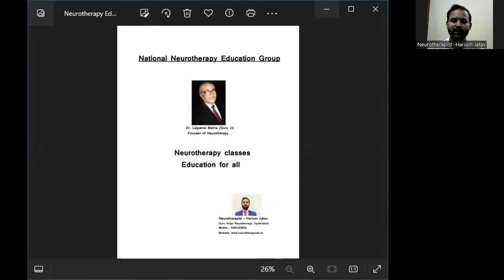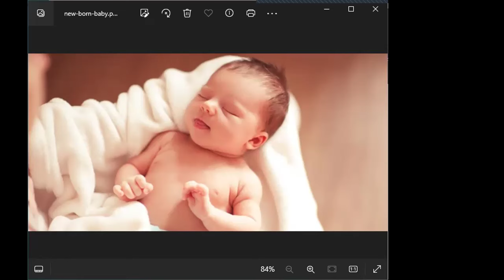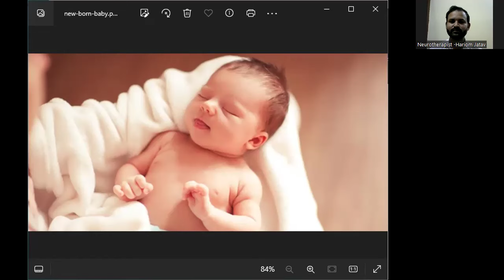Class 22 Nutrition for Baby Care - First 6 months 08/06/2024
Breastfeeding for the first six months of a baby's life is widely recommended by healthcare professionals and organizations like the World Health Organization (WHO) and the American Academy of Pediatrics (AAP). It provides numerous benefits for both the baby and the mother.

For the baby:
1. **Nutrition:** Breast milk contains all the essential nutrients a baby needs for healthy growth and development.
2. **Immune protection:** Breast milk provides antibodies that help protect the baby from infections and diseases, reducing the risk of illnesses like ear infections, respiratory infections, and diarrhea.
3. **Bonding:** Breastfeeding promotes bonding between the baby and the mother through close physical contact and eye contact.
4. **Digestive health:** Breast milk is easily digestible, reducing the risk of digestive issues like constipation.
5. **Reduced risk of chronic diseases:** Breastfeeding has been associated with a lower risk of developing chronic conditions later in life, such as obesity, diabetes, and certain types of cancer.

For the mother:
1. **Bonding:** Breastfeeding promotes bonding with the baby and can enhance maternal confidence and well-being.
2. **Weight loss:** Breastfeeding can help mothers lose pregnancy weight more quickly by burning extra calories.
3. **Reduced risk of certain diseases:** Breastfeeding is associated with a lower risk of breast and ovarian cancers, as well as osteoporosis.
4. **Convenience:** Breastfeeding is convenient as it requires no preparation or cleanup of bottles and formula.

It's important for mothers to ensure they are taking care of their own health and well-being during breastfeeding, including getting adequate nutrition, rest, and support. If breastfeeding is not possible or chosen, infant formula is a suitable alternative.